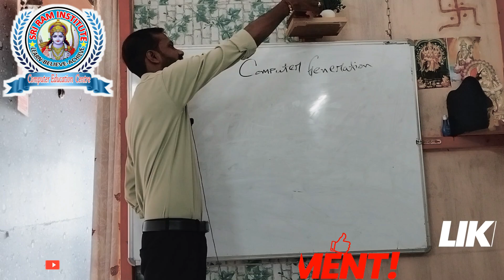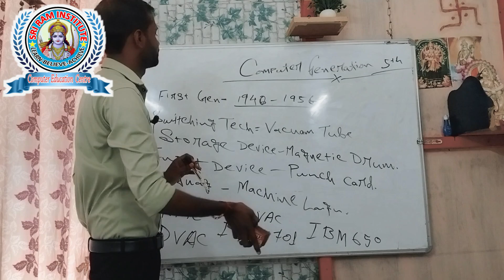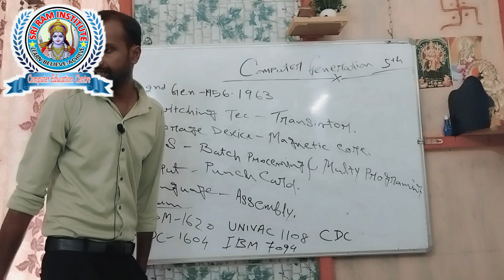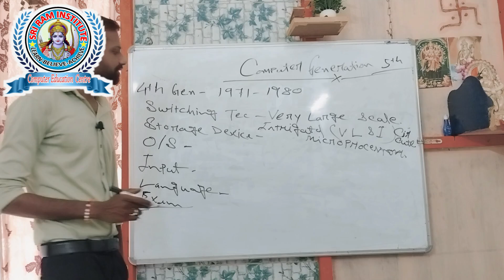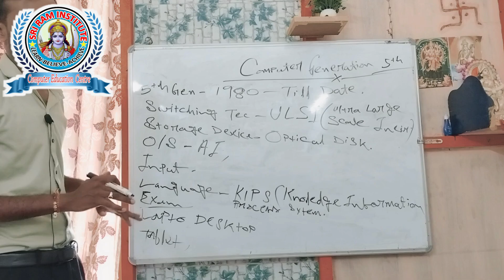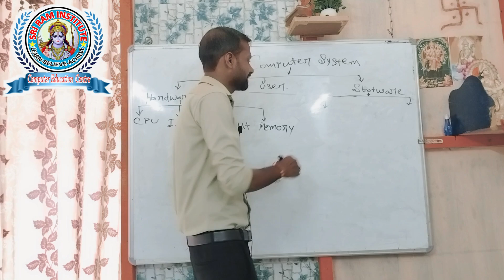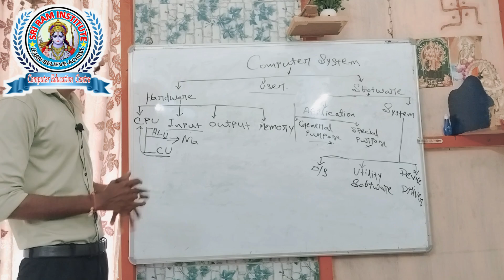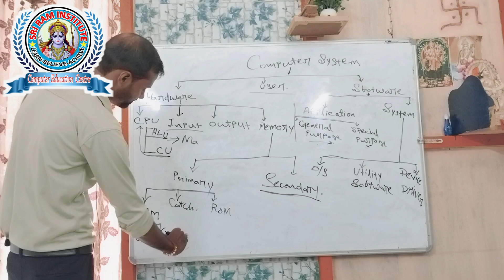"Day 2 - Generations of Computers & How Computer Systems Work | Computer Fundamentals"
*Welcome to Day 2 of our Computer Fundamentals course!**

In this video, we'll explore two important topics:
1. **Generations of Computers** – Understand the evolution of computers, from the early vacuum tube-based machines to the powerful microprocessor-driven computers we use today.
2. **How a Computer System Works** – Learn about the basic functioning of a computer system, including the roles of hardware components like the CPU, memory, and input/output devices, and how software coordinates them all.

**Topics Covered:**
- First to Fifth Generation of Computers
- Key technologies used in each generation (vacuum tubes, transistors, integrated circuits, etc.)
- How the CPU processes data
- Role of memory (RAM, ROM) in computing
- Input/Output operations

This video is perfect for students, beginners, or anyone interested in understanding the basics of computers.